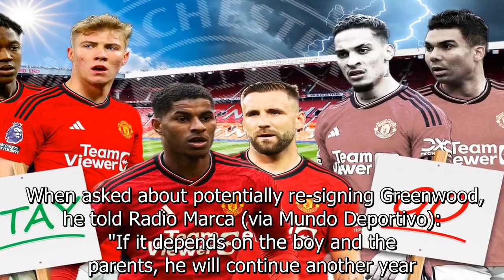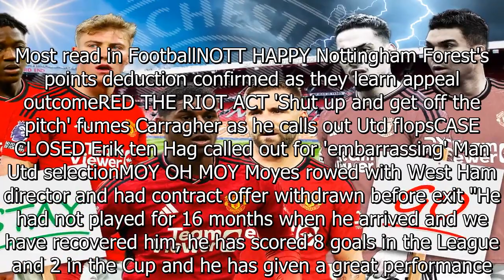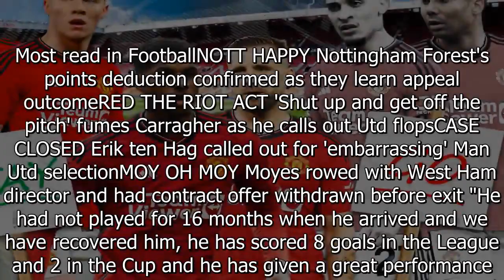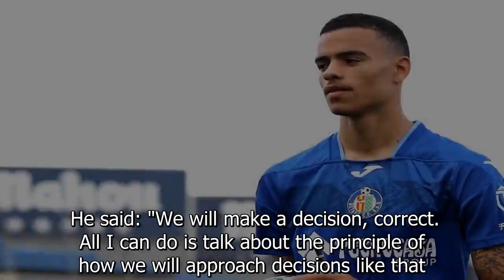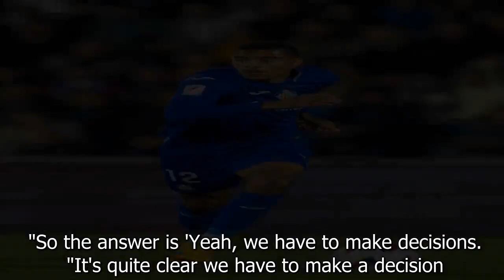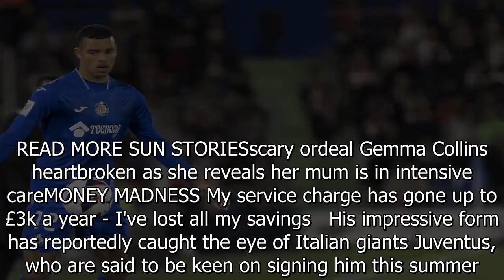Mason Greenwood's Man Utd exit CONFIRMED by Getafe amid Euro giants interest